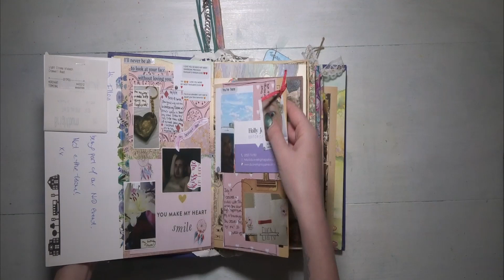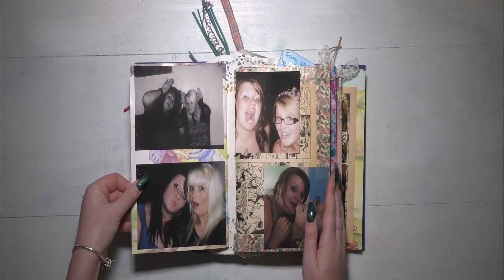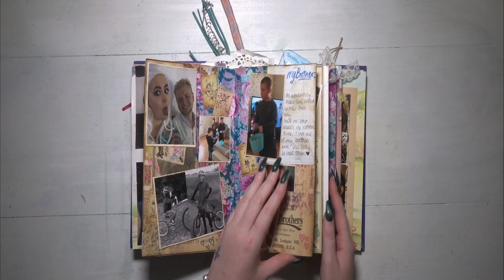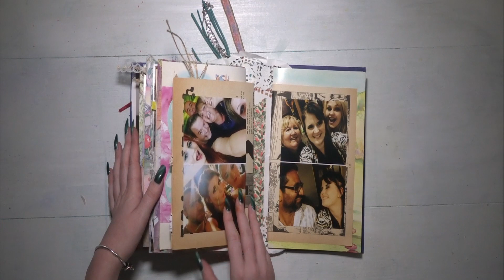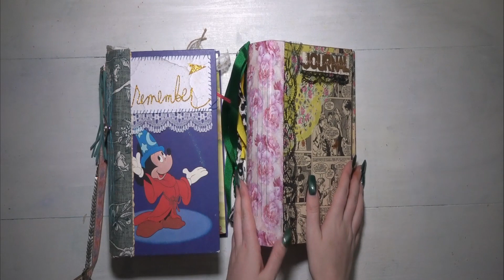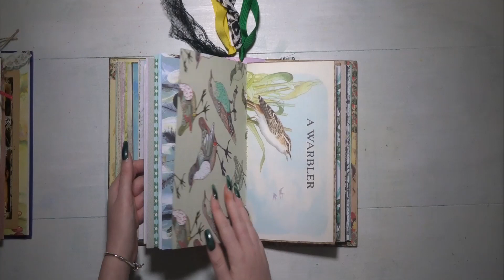Junk Journal Flip Through & New Journal Reveal | EllenOscar Journals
On this channel I upload every Tuesday, Wednesday and Friday, I create spreads and tutorials in my art journal, junk journal and scrapbook layouts so be sure to check out my other videos.

I also upload videos every Thursday and Sunday to my Instagram page, these are usually more simple art journal and junk journal spreads and flip throughs, my username is listed bellow if you would like to check that out too.

I have an Etsy store where I sell various decorative pieces to add to your junk journal, I often use these in my videos so I can show you different ways of incorporating them to your junk journal. My store name is listed below.

Thank you all so much for taking the time to watch my videos!
Ellen x